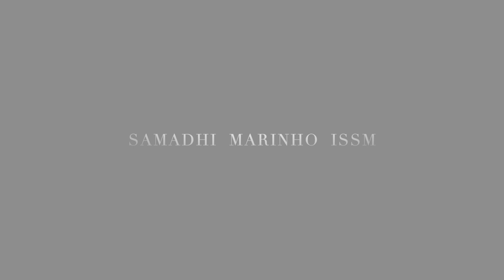IN BLUE LIGHT ABSTRACTIONS - YOGA TASK IN VIDEO INSTALLATION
IN BLUE LIGHT  ABSTRACTIONS
YOGA TASK
BREATHING WITH A BLISSFUL BEING

 Dramaturgie visuelle faisant davantage un lieu de la perception visuelle

 Give you body time, space & stillness to integrate it all in.

Abstractions24 INPHOTOSERIES

 Artiste Auteure
 IN VISUAL ARTS PHOTOGRAPHIE VIDEO INSTALLATION  PEINTURE

Dancing and Embodied at the same time.

ADAGP